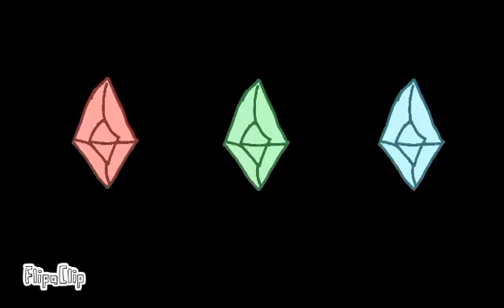to the black animation meme Mangy x Tingle KABUKI {collab}